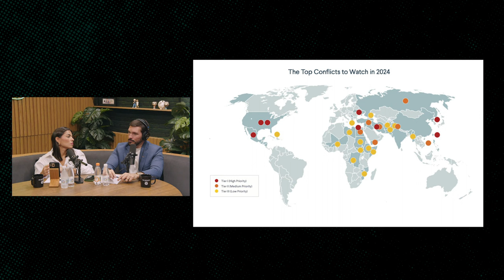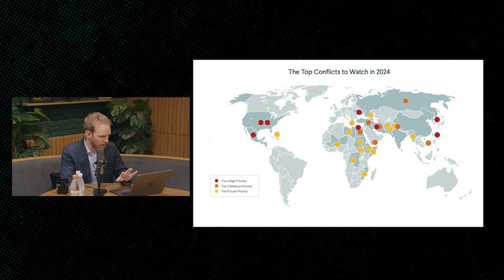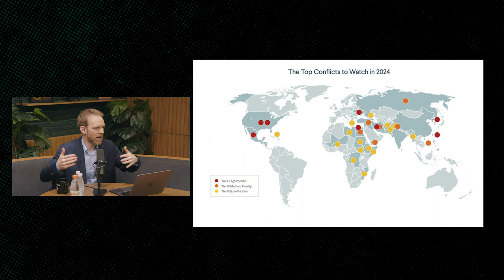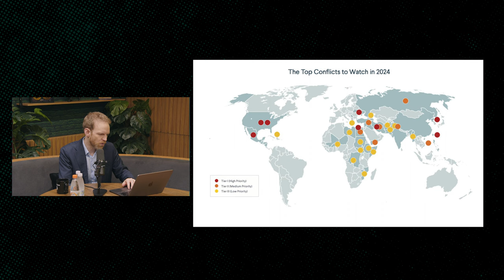OS PRINCIPAIS RISCOS POLÍTICOS DE 2024 (com Oliver Stuenkel) | Os Sócios Podcast 174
Quais são os principais riscos políticos para 2024?

O ano que se inicia sinaliza vários motivos para ser marcado por fortes tensões geopolíticas com possíveis consequências significativas para a economia global. Embora o Fundo Monetário Internacional preveja um crescimento econômico mundial, os riscos políticos podem afetar essa previsão.

Eleições nos EUA e forte polarização, guerra entre Israel e Hamas e possível expansão além de EUA e China, riscos de escalada da guerra entre Rússia e Ucrânia e questões climáticas apenas são alguns dos pontos de alerta que podem mudar os rumos da política e da economia ao redor do mundo.

Afinal, quais são as principais consequências destes riscos? Como isso pode impactar a sua vida financeira? De que forma o Brasil poderá ser afetado? Como se proteger economicamente? Estes conflitos podem se alastrar a nível de uma guerra mundial?

Para responder estas e mais perguntas, convidamos Oliver Stuenkel para o episódio 174 do podcast Os Sócios. Ele será transmitido ao vivo nesta quarta-feira (24/01), às 12h, no canal Os Sócios Podcast.

Hosts: Bruno Perini @bruno_perini e Malu Perini @maluperini

Convidado: Oliver Stuenkel @oliverstuenkel

00:00 - início
7:08 - ao vivo